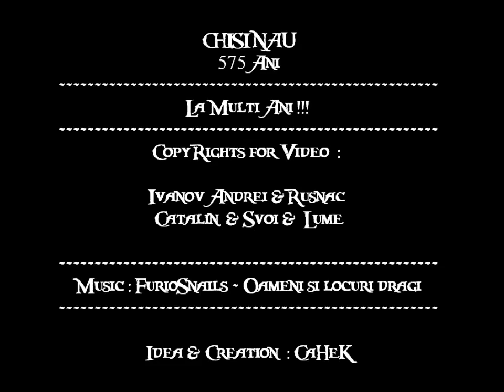CHISINAU 575 ANI [Created by CaHeK] [HD]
Cauti piesa din Video? | Ищешь Песню из Видео? | Music from Video?!